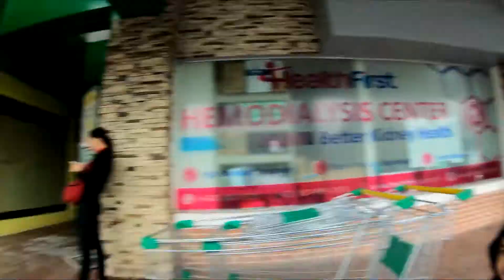Vlog #9: A Different Kind Of New Year's Eve Celebration | Bols Is Life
This year, we celebrated the coming of the new year differently because we have a new member of the family. This is how we ushered in the New Year 2019.

Gear we use in our channel:

Cameras
Sony A7siii

Lens
Tamron 17-28mm f/2.8

Gimbal
Zhiyun Weebill S

Microphone
Shure SM7B

Lazada:
Shopee:

Mini Tripods
SwithPod

Memory Cards
ProGrade v60 128GB

14" Macbook Pro M1 Pro
Shopee:

Bag
PGYTech OneMo